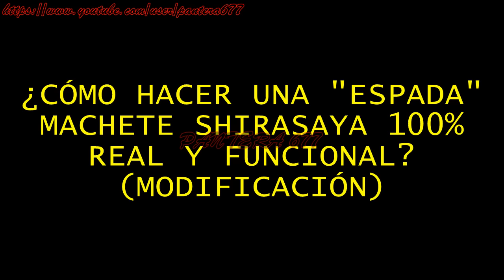¿Cómo hacer rápido y fácil una "Espada" machete shirasaya 100% real y funcional? (modificación)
En este video mostrare cómo modificar un machete en una espada shirasaya.
Nota: Las medidas variaran dependiendo el machete que se utilice.

In this video I will show how to modify a machete in a Shirasaya sword.
Note: The measurements will vary depending on the machete used.

В этом видео показано, как изменить мачете в shirasaya меча.
Примечание: Меры, варьируются в зависимости от используемого мачете.